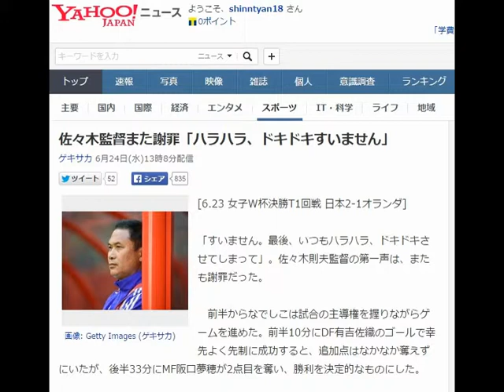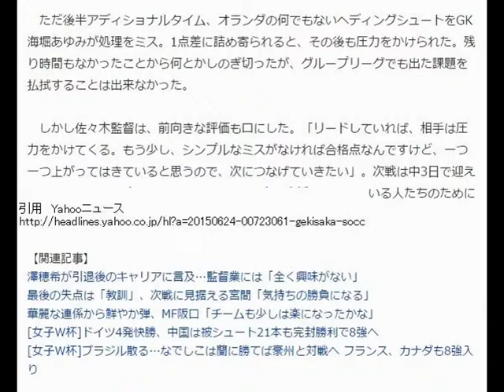佐々木監督また謝罪「ハラハラ、ドキドキすいません」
ゲキサカ 6月24日(水)13時8分配信

[6.23 女子W杯決勝T1回戦 日本2-1オランダ]

「すいません。最後、いつもハラハラ、ドキドキさせてしまって」。佐々木則夫監督の第一声は、またも謝罪だった。

　前半からなでしこは試合の主導権を握りながらゲームを進めた。前半10分にDF有吉佐織のゴールで幸先よく先制に成功すると、追加点はなかなか奪えずにいたが、後半33分にMF阪口夢穂が2点目を奪い、勝利を決定的なものにした。

　ただ後半アディショナルタイム、オランダの何でもないヘディングシュートをGK海堀あゆみが処理をミス。1点差に詰め寄られると、その後も圧力をかけられた。残り時間もなかったことから何とかしのぎ切ったが、グループリーグでも出た課題を払拭することは出来なかった。

　しかし佐々木監督は、前向きな評価も口にした。「リードしていれば、相手は圧力をかけてくる。もう少し、シンプルなミスがなければ合格点なんですけど、一つ一つ上がってはきていると思うので、次につなげていきたい」。次戦は中3日で迎えるオーストラリア戦。「やっとベスト8。日本で応援してくれている人たちのためにも、精一杯準備をしてやっていきたい」と次戦を見据えた。

【関連記事】
澤穂希が引退後のキャリアに言及…監督業には「全く興味がない」
最後の失点は「教訓」、次戦に見据える宮間「気持ちの勝負になる」
華麗な連係から鮮やか弾、MF阪口「チームも少しは楽になったかな」
[女子W杯]ドイツ4発快勝、中国は被シュート21本も完封勝利で8強へ
[女子W杯]ブラジル散る…なでしこは蘭に勝てば豪州と対戦へ フランス、カナダも8強入り
最終更新:6月24日(水)15時10分ゲキサカ